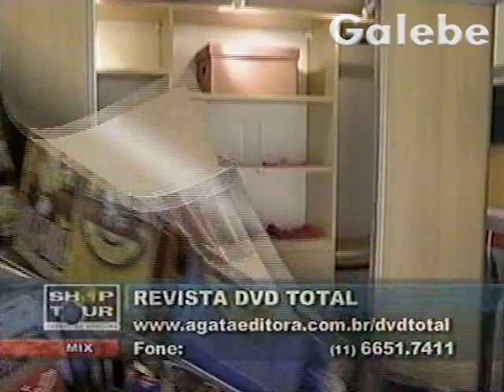CALIFORNIA CLOSETS DÉBORA GALEBE 26 07 2002 1